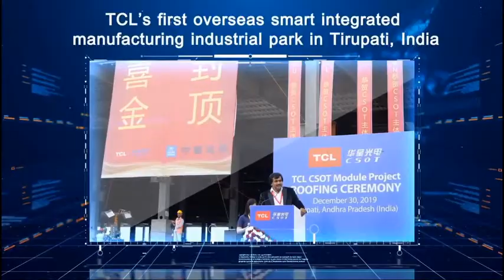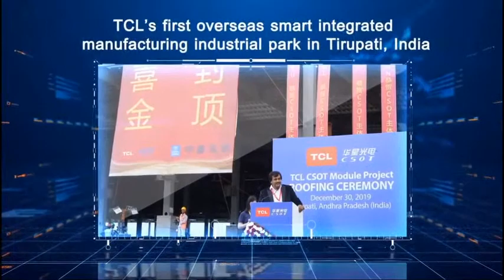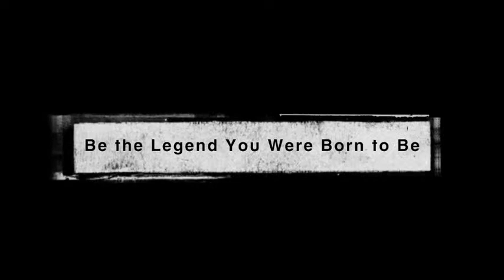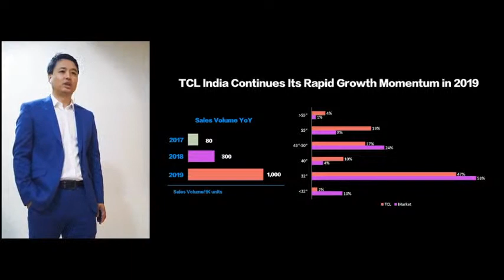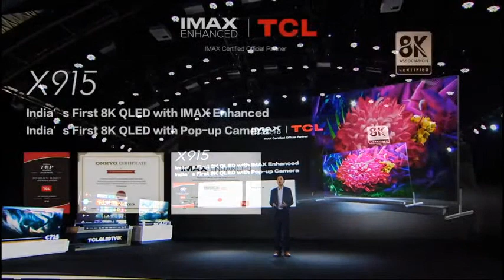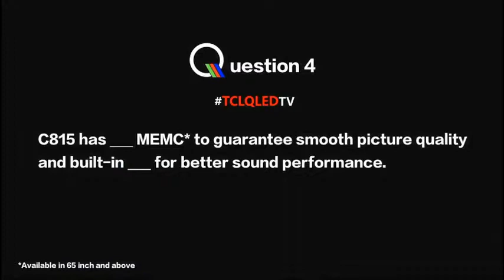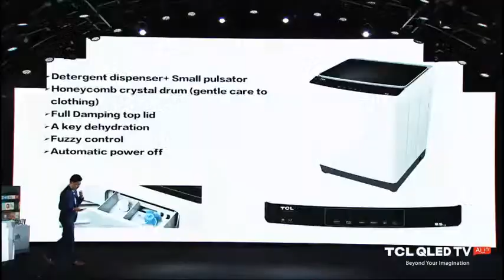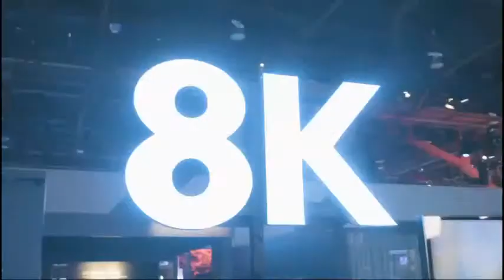TCL QLED TV FULL ONLINE LAUNCH EVENT LIVE | 18 June 2020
Topics:-

In this channel I will share you every single detail about Tech News, Tips & Tricks, Tutorials, Smartphone Reviews, App Reviews and many more Interesting video for you.

""No Intro Only Info""

tcl
tcl qled tv
tcl qled
tcl qled tv india
tcl qled tv 2020
tcl qled tv price in india
tcl qled tv hindi
tcl tv
smart tv
tcl oled tv
samsung tv
lg tv
4k tv
samsung smart tv
65 inch tv
sony tvs
led tvs
samsung tv
lg tv
smart tv
32 inch led tv
tcl tv
mi tv price
tcl
32 inch led tv price
led tv sony
samsung smart tv
32 inch smart tv
mi tv 32 inch
android tvs
lg smart tv
samsung tv 32 inch
samsung 32 inch led tv
32 inch tv
samsung tv price
lg tv price
smart tv price
mi tv 32
mi tv 43 inch
40 inch led tv
sony tv 32 inch
samsung led tv 32 inch price
samsung led 32 inch
sony smart tv
mi led
mi tv 55 inch
samsung led tv price
mi led tv price
mi led tv 32 inch
smart led tv
lg smart tv 32 inch
lg led tv 32 inch price
sony led tv 32 inch price
sony 32 inch led tv
led tv price 42 inch
55 inch tv
mi tv 4a
samsung 32 inch smart tv
lg led tv price
55 inch led tv
lg tv 32 inch
lg 32 inch led tv
samsung led 32 inch price
32 inch led
24 inch led tv price
led tv 42 inch
4k tv
40 inch smart tv
mi led smart tv
mi tv 43
tcl led tv
sony led
mi tv 4a pro
samsung led tv 32 inch full hd
sony smart tv 32 inch
65 inch tv
43 inch smart tv
redmi tv
mi led tv 43 inch
vu smart tv
43 inch led tv
mi led tv 4a pro
vu led tv
iffalcon
sony bravia 32 inch smart tv
mi 32 inch tv
sony led 32 inch
lg tv 32 inch price
sony tv 32 inch price
mi tv 4x
low price led tv
smart led tv 32 inch
43 inch tv
sony 55 inch tv
mi smart tv 32 inch
samsung 43 inch tv
tcl company
mi 55 inch tv
lg 43 inch tv
sony smart tv 40 inch
iffalcon tv
mi tv 32 inch price
mi 43 inch tv
65 inch led tv
lg 43 inch smart tv
mi 4a pro
50 inch led tv
sony led 32 inch price
lg led tv 24 inch
sony 43 inch tv
lg led tv 24 inch price
lg led 32 inch price
samsung tv 32 inch price
flipkart tv
samsung led tv 24 inch price
led 32 inch price
40 inch led tv price
samsung led tv price 40 inch
lg led 32 inch
mi tv 40 inch
mi led tv 32 inch flipkart
led lg
40 inch tv
42 inch tv
tcl smart tv
best smart tv
samsung 50
sony 4k tv
mi tv 49 inch
mi 4k tv
mi led 32 inch
mi led tv 32 inch price
mi tv 4a 32 inch
android tv price
mi smart tv price
samsung 32 inch led smart tv
mi 65 inch tv
flipkart led tv
lg smart tv 32 inch price
samsung led tv 24 inch
samsung smart tv 32 inch price
32 inch tv price
32 inch smart tv price
kdl w700b
led tv amazon
75 inch tv
50 inch tv
lg 55 inch tv
samsung 40 inch tv
samsung android tv
toshiba led tv
mi tv flipkart
4k led tv
samsung led smart tv
led tv 32 inch full hd
mi tv 43 inch price
tcl tv price
mi led price
lg tv 24 inch
mi tv 65 inch
samsung 40 inch led tv
mi 32 inch smart tv
lg 43 inch led tv
sony 43 inch smart tv
mi tv 4a pro 32 inch
sony led tv 24 inch price
sony smart tv 32 inch price
smart led tv price
sony led tv 42 inch price
mi tv 50 inch
55 inch smart tv
24 inch tv
panasonic smart tv
samsung 40
samsung 40 inch smart tv
samy tv
tcl 55 inch tv
tcl android tv
mi smart tv 43 inch
4k tv price
mi 32 inch led tv price
shinco tv
mi tv 43 inch flipkart
samsung led tv price 22 inch
mi tv 55 inch price
vu android tv
smart tv price 42 inch
lg tv 24 inch price
sony 40 inch led tv
samsung 42 inch led tv price
sony 40 inch led tv price
lcd tv 32 inch price
samsung 32 inch led smart tv price
samsung curved tv
samsung 4k tv
100 inch tv
42 inch smart tv
samsung 32
android smart tv
lg smart tv 32
lg television
best 32 inch smart tv
mi led tv 4c pro
sony bravia 40 inch
lcd tv 32 inch
mi led smart tv 4a
tcl 32 inch tv
mi led tv 55 inch
sony 40 inch tv
samsung smart tv price
mi led 32 inch price
lg smart tv price
sony smart tv price
sony bravia 43 inch
mi 43 inch smart tv
panasonic 32 inch tv
samsung 24 inch tv
samsung led 40 inch
mi tv 42 inch
samsung led tv 5